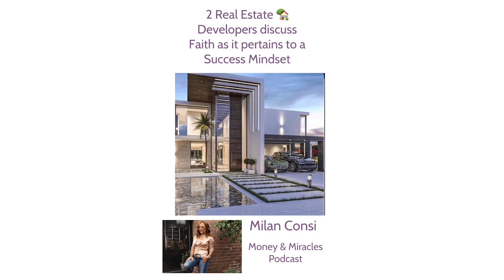Money & Miracles, Real Talk with Real Estate Development, Faith & Success!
In this video, Milan Consi talks with Garri Tigranyan, a real estate flipper and developer.  Both in the business of buying homes, designing and selling discuss how they got started, the challenges of the business, and how faith plays a role in the mindset of success as defined by each one. Further, how faith influences their interaction with people that help in the business of home building and how it shapes the mindset with respect to the outcome of each home and profit or loss with each project.

Every business has the potential to succeed or fail, but true success is not determined by the number of dollars in the bank account, but by the number of times they are able to overcome challenges in the business, the perspective obtained and the insight to readjust and come back stronger.

To find before and after homes created by Milan Consi